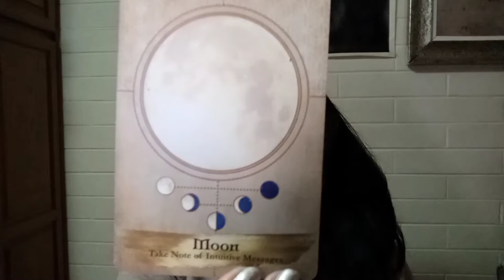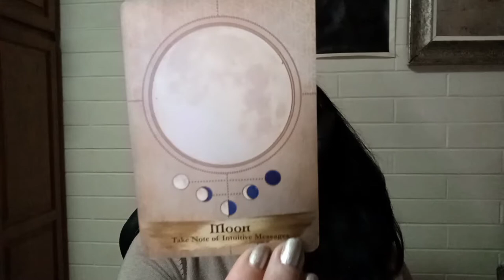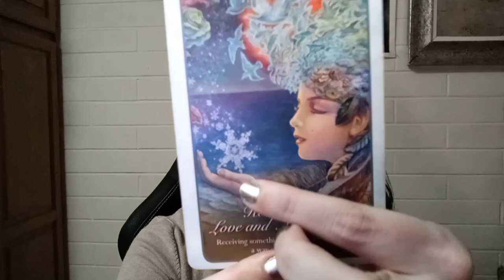Cancer November 2020 Tarot Oracle Angel Spiritual Guidance